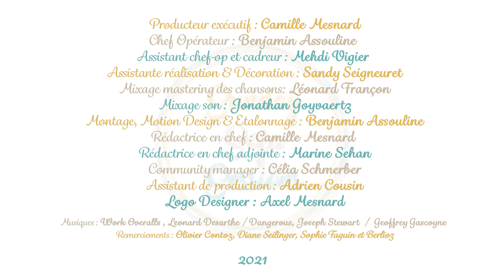Sunday Sofa Sessions - Episode 8 : Neima Naouri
EPISODE 8 🛋
🇫🇷 THE END ! Voici le dernier épisode de Sunday Sofa Sessions... Et quel épisode !🤣
Camille Mesnard accueille Neima Naouri sur son canapé aujourd’hui pour une dernière interview pleine d’humour et de sincérité ainsi qu’un duo un peu différent des autres 🤪🎶

📆 Rendez-vous mardi 11 mai à 18h30 sur Instagram @sundaysofasessions pour un dernier Livechat avec Neima et Camille, on compte sur vous 😘😘

🇺🇸🇬🇧 THE END ! Here is Sunday Sofa Sessions’ last episode...
Camille welcomes Neima on her sofa for a sweet and funny interview and a very special duet 🥰

📆 See you on Tuesday 11th at 6:30PM on Instagram @sundaysofasessions for a Livechat with Neima and Camille, we count on you 😘😘